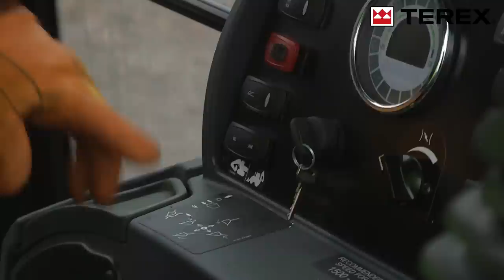Terex® TLB840R Backhoe: Rugged, Economical, Rental Tough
"Terex knows what the rental channel demands – versatile, dependable machinery that yields a high return on investment.  That’s exactly what the new Terex TLB840R backhoe delivers. It’s the first time we’ve applied our 55 years of backhoe experience to build a machine specially tailored to rental needs –it's a game changer for the industry and our Construction segment” - Ron DeFeo, Chairman and CEO, Terex Corporation